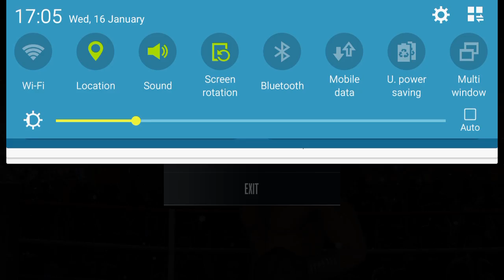Real Boxing - Fighting Game Android game playing demo video.mp4